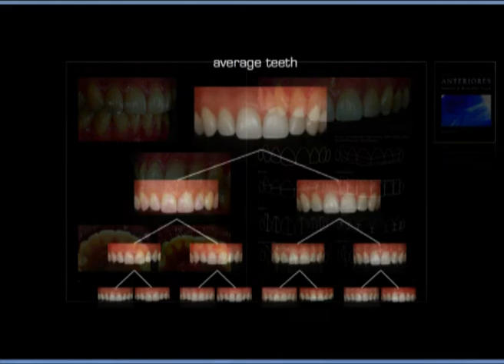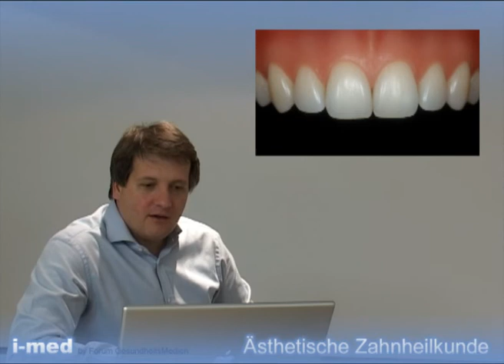Fortbildung "Grundlagen der ästhetischen Zahnheilkunde"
Trailer zur Fortbildungs-DVD "Grundlagen der ästhetischen Zahnheilkunde" (DVD 41 der i-med Fortbildungsreihe) für die praxisorientierte zahnärztliche Fortbildung!

Dr. Jan Hajtó, ein Spezialist für ästhetische Zahnheilkunde der Deutschen Gesellschaft für Ästhetische Zahnheilkunde, informiert in vier spannenden Vorträgen umfassend über das komplexe Thema der „dentalen Ästhetik": Sie lernen die relevanten Parameter der ästhetischen Zahnheilkunde sowie unterschiedliche funktionelle Konzepte und Behandlungsmöglichkeiten kennen. Detailliertes, umfassendes Bildmaterial, das auch die Themen „Misserfolge und Komplikationen" beinhaltet, unterstützt Sie bei der richtigen Umsetzung.